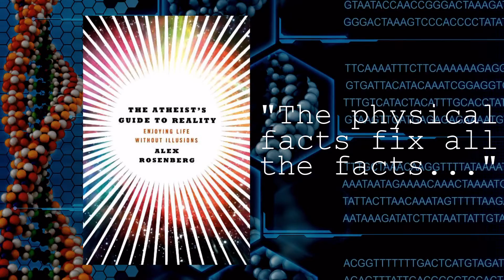What is a Human Being?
This issue comes back to one question: Who Are We? I'm John Stonestreet and this is The Point. for more commentaries about life, culture, and current events.